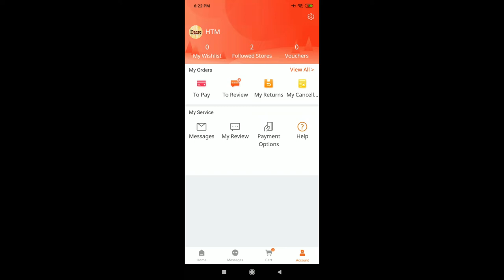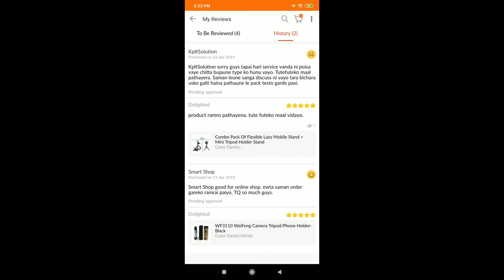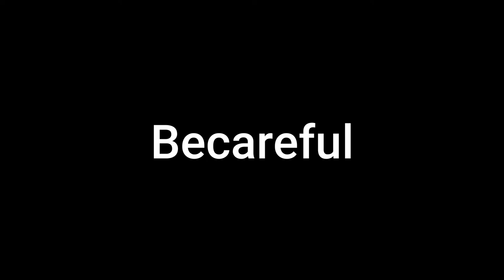Daraz Online Shopping Big Mistake || Lazy Mobile Holder Unboxing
Hello Sathi haru,
Daraz is an online marketplace and logistics company which operates in markets of South Asia and Southeast Asia. It was founded in 2012 by the German venture capital company, Rocket Internet. Daraz Group operates e-commerce platforms and logistics service in Bangladesh, Myanmar, Nepal, Pakistan and Sri Lanka.

Aja ko yesh video ma Daraz Online shopping bata saman kharid garda laparbahi ko ewta video prastut gardai chhu. Daraz Online Shopping ewta E-Commerce Business vayeta pani waha haru le jati pani sources chha saman marketing gardai hunu hunchha waha harule packaging garda dhyan na diyeko ra shipping garda maal toot foot vayeko vani laparbahi jwaf dine sathai  kharid garne lai ati awasek huna sakchha vane na sochne. Ho waha haru le exchange time dinu vako chha tara normal price ko product  ma exchange garnu parne jhamela ma aljhinu vaneko saman order garnai chodchan. Maile tesai karan le waha haru lai message gare samjhaune kosis garera maal lai jaso taso use garna thale. Sathai jun source (Shop) bata ayeko ho tesh bata marketing vayeko product jati nai rochak lage pani order garina. Daraz Online Shopping naramro haina tara waha haru le sahi source lai afno company ma samel garna nasakda Fraud haru ko loot tantra chali raxa. Be careful

TubeBuddy : Helps to grow your channel using TubeBuddy.